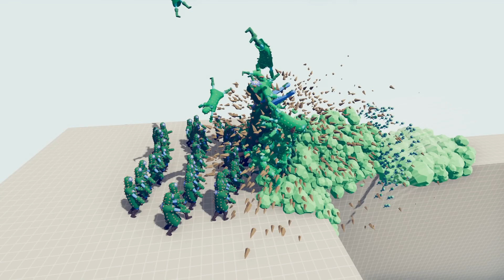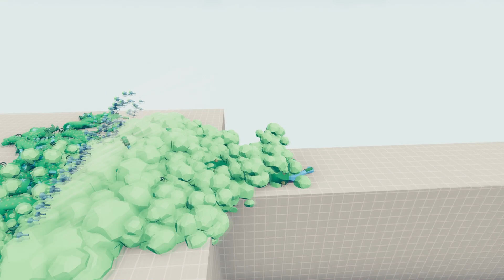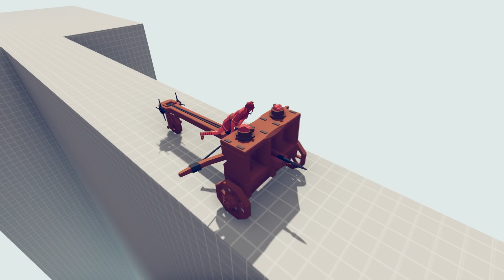100x CACTUS + GIANT vs EVERY GODS - Totally Accurate Battle Simulator TABS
100x CACTUS + GIANT vs EVERY GODS - Totally Accurate Battle Simulator TABS